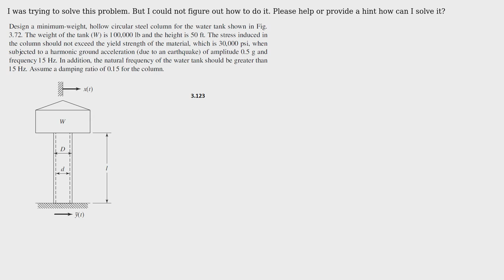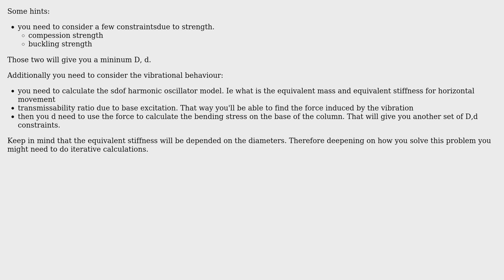Engineering: I need a solution to a problem. I could not figure out myself how to do it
With thanks & praise to God, and with thanks to the many people who have made this project possible! You are responsible for your own actions.